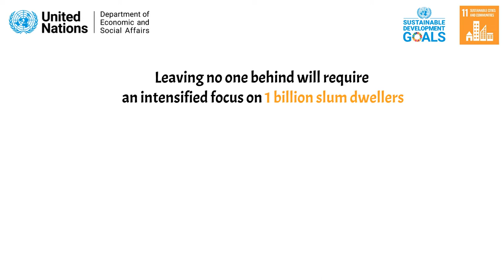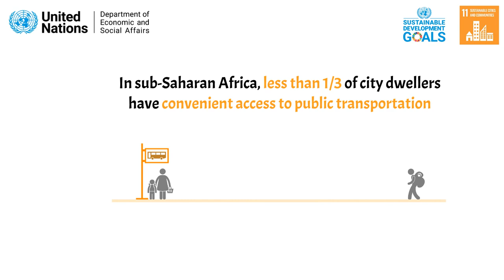Goal 11 - Sustainable cities and communities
The Sustainable Development Goals Report 2022 reviews progress of the 2030 Agenda for Sustainable Development. Using the latest available data and estimates, The Sustainable Development Goals Report 2022 gives the global community a reality check on the devastating impacts of multiple crises affecting people’s lives and livelihoods. It details the reversal of years of progress in eradicating poverty and hunger, improving health and education, providing basic services, and much more. The report also highlights areas that need urgent actions in order to rescue the SDGs and deliver meaningful progress for people and the planet by 2030.

The report is prepared by UN DESA in collaboration with more than 50 international and regional organizations.